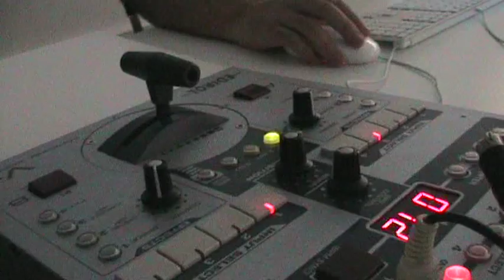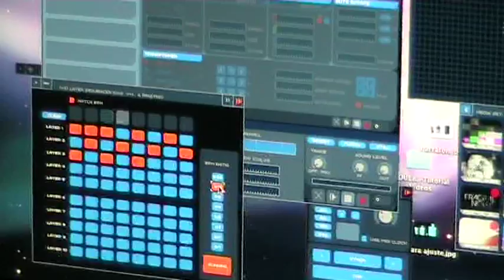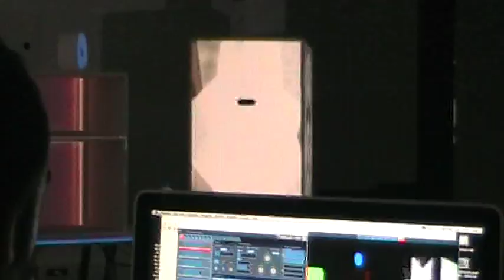Fragmentos del Taller de Mapping Arquitectura & Escultura.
Murcia. 2010
Centro Cultural Puertas de Castilla.
Impartido por Adolfo (MIGA. Colectivo).